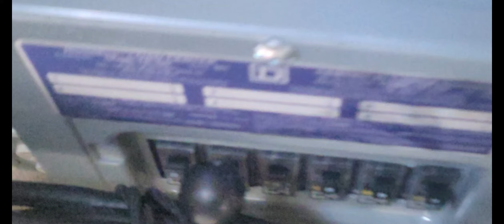por primera ves me conecto directo a una caja de luz